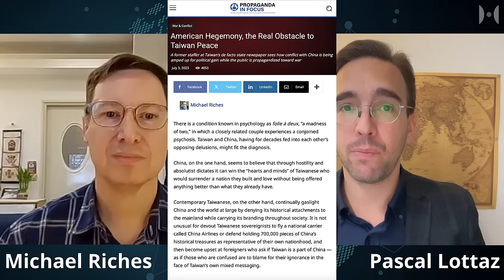How US Hegemony & Propaganda Prevents China-Taiwan Peace | Michael Riches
The Republic of China (the government of the Taiwanese islands) and the People's Republic of China (the government of mainland China) have been locked into an unresolved conflict dating back to the Second World War. While mainstream media in the Collective West tries to make you believe that this is a story of "evil autocratic China" trying to gobble up "innocent democratic Taiwan", the reality is of course much more complex. But nuances are something that US hegemony tries to actively conceal from public discourse as it would only counteract its war aims.

The US also has a long history of meddling in Taiwanese affairs and provocations toward Beijing that, were they done toward Washington, would have long since resulted in the US going to war. Just imagine for one second Chinese officials visiting Puerto Rico to support local independence movements. But as always it's not the act that matters to the "Rules Based Order" but who commits them.

Today my guest is a long-term observer of the conflict between Taipei and Beijing. I've got with me Michael Riches, a Canadian colleague whose been living in Taipei for 8 years and is currently teaching English at the University there.

Michael used to work at the Taipei Times, the de facto state newspaper of the Republic of China.

Read his article here: “American Hegemony, the Real Obstacle to Taiwan Peace.”